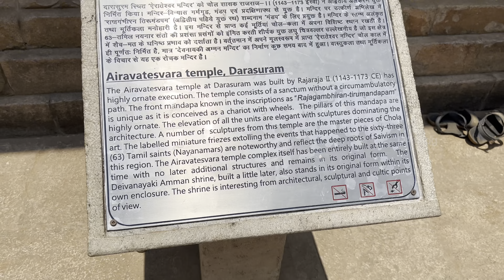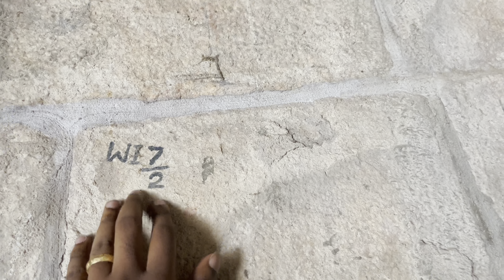தமிழினத்தின் பெருமை பறைசாற்றும் தஞ்சை பெரியகோவிலின் பேரன்கோவில்| ஐராவதேஸ்வரர்கோவில் |4K| Kumbakonam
Welcome to my Official YouTube channel of Daniel Pathiyanathan 🤝

YERCAUD VLOG - Part 1

PART-2
ஏற்காட்டுல🥰இந்த (பக்கோடா💥Point) Miss✨பண்ணாம😍பொய்ருங்க🌬️

சட்டம் பற்றிய தகவல்கள், அன்றாடம் சந்திக்கும் நிகழ்வுகள்,
சுற்றுலா தலங்கள் போன்ற காணொலிகளை இந்த YouTube
பக்கத்தில் காணலாம். 👇